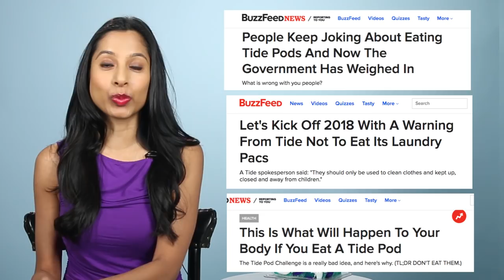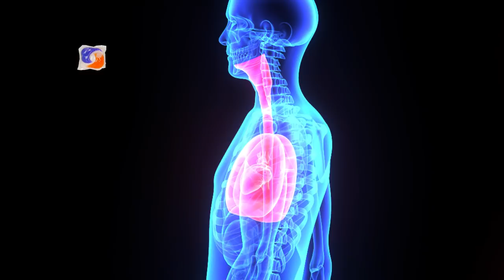Doctors Explain Why You Should Never Eat Tide Pods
WHAT IS WRONG WITH THIS WORLD?!?

STILLS
Dark radiograph of irradiated body.
Blooms-Studio/Getty Images
Woman Eating Detergent Pod
sdominick/Getty Images
Detergent Pods on Dish
sdominick/Getty Images
Detergent Pods on a Dish and Fork
sdominick/Getty Images
Human Digestive System (Stomach Anatomy)
magicmine/Getty Images

Women choosing household detergents in the supermarket
danr13/Getty Images
Busy working young woman making notes and choking on coffee after drinking it
FancyStudio/Getty Images
pregnant female girl vomiting in toilet in bathroom. Sad woman morning sickness
sauletas/Getty Images
Fever - Young woman checking temperature
dream_one/Getty Images
Human internal organs, Digestion system in digital display. front view.
motionxcom/Getty Images
Scanning front body. Human lungs, Pulmonary in digital display dashboard.
motionxcom/Getty Images
Teen grunge girl smoking and talking with her friends
wundervisuals/Getty Images
Dialing emergency number 911 on the smartphone
vkasintsev/Getty Images
Female using her mobile phone.
Rasulovs/Getty Images
Handsome man drinking a glass of milk
Wavebreakmedia/Getty Images
Asian child trying to eat washing powder pod but an adult hand stops him.
FootageUA/Getty Images
Boy suffering from stomachache 4k
Wavebreakmedia/Getty Images
Man takes ice bucket challenge - slow motion
Filomedia/Getty Images
benjikat/Getty Images
Tween girl take the ice bucket challenge - slow motion
benjikat/Getty Images
Group of teenage friends pulling faces for a selfie
wundervisuals/Getty Images
POV Slow Motion Cliff Jumping Backflip. Athletic Young Man Jumping From Cliff Into Ocean.
AlohaStock/Getty Images
Friends in circle using smartphones on park lawn
Stusya/Getty Images
Three free runners jump off concrete wall, slow motion
lewkmiller/Getty Images
Smoking, Cigarettes, Cigars
dtiberio/Getty Images
Doctor holding in hand Acute Respiratory Distress Syndrome
Ankabala/Getty Images
Woman brain anatomy in loop
janulla/Getty Images
viruses, esophagus
Ugreen/Getty Images
Human Respiration
masci91/Getty Images
Human Respiration
"7activestudio "/Getty Images
Male anatomy - Human Lungs scan
decade3d/Getty Images
Endoscopy diagnose monitor
Jiovani/Getty Images
Eating Laundry Pods
kyletperry/Getty Images

STILLS
Blooms-Studio/Getty Images
sdominick/Getty Images
sdominick/Getty Images
sdominick/Getty Images
magicmine/Getty Images

danr13/Getty Images
FancyStudio/Getty Images
pregnant female girl vomiting in toilet in bathroom. Sad woma